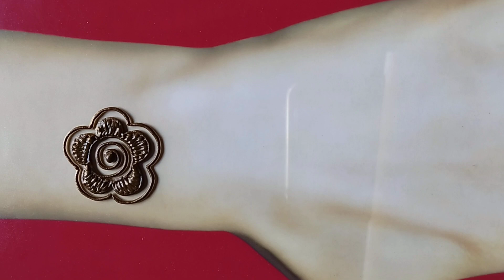Arabic Mehndi Design Back Side | Beautiful Mehndi Design | Mehndi Design Simple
M Handbook is a YouTube channel dedicated to sharing the most beautiful, elegant and stylish mehndi designs.

We showcase everything from simple bangle-style mehndi designs to intricate arabic style henna mehndi designs. We also share trending mehndi designs, simple and beautiful mehndi art motifs, and a variety of new trends in mehndi design. Our goal is to help you find the perfect mehndi design for your special occasion!

You can find all kinds of beautiful designs on our channel:

simple mehndi designs for hands simple mehndi design 2023
Most Attractive Front Hand Mehndi Design
Mehndi designs
Mehndi designs trick
mehndi design tips
3D mehndi designs
Beginners mehndi designs for hands Most beautiful mehndi designs
Henna tutorials
Mehndi tutorials
simple design
easy henna
arabic henna
mehndi design